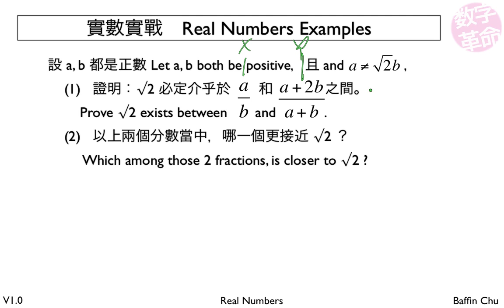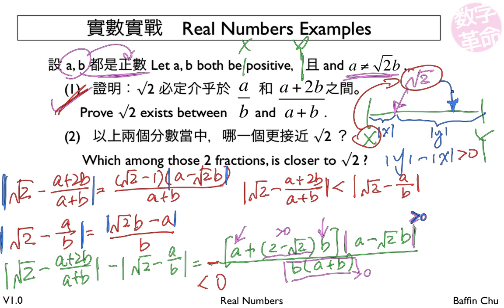2 001 Real numbers 38